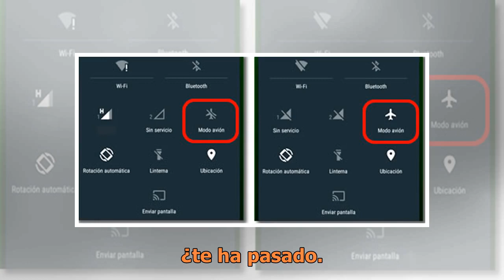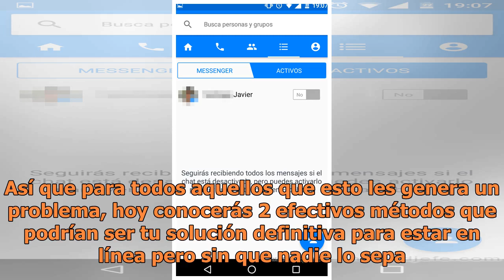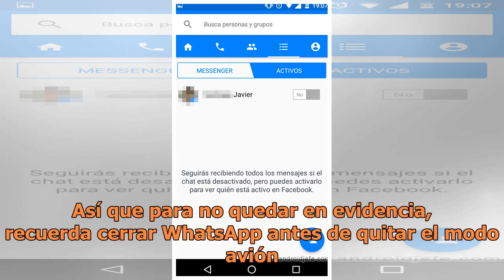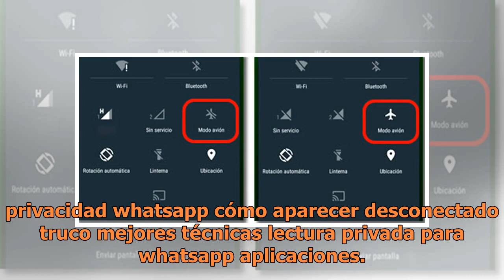WhatsApp: Cómo aparecer desconectado aunque estés en línea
Cómo aparecer desconectado en WhatsApp. Foto: Pexels | Copyright (c) 1998 Hewlett-Packard Company A muchas personas les frustra el hecho de aparecer conectado en WhatsApp, ya que hay quienes consideran 'innecesario' que todo el mundo vea cuando estás en línea. De alguna manera, la mayoría de nosotro...